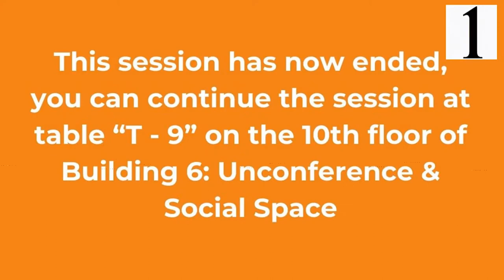What do you eat intermediary liability with